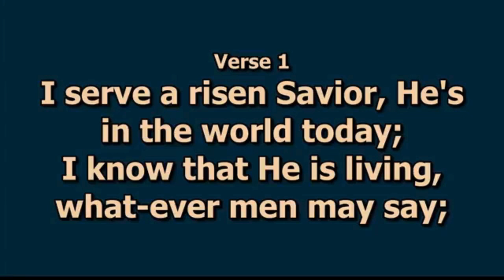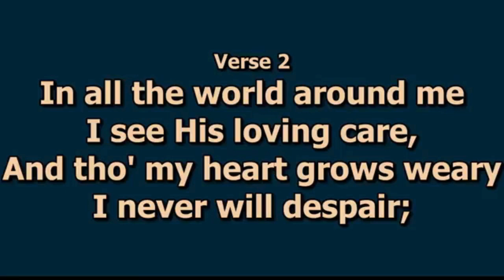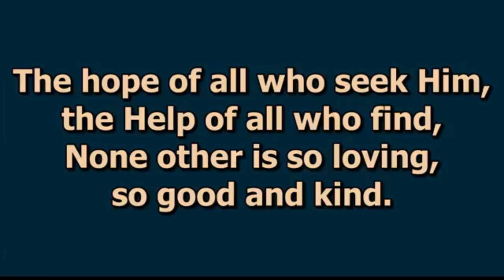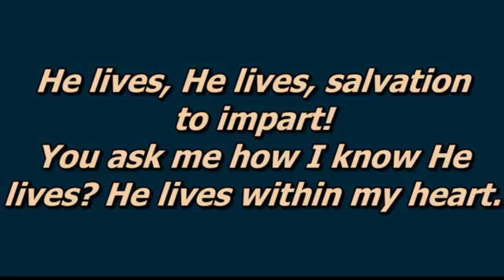He Lives! - Cana M Church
I Serve A Living Saviour (He Lives!)